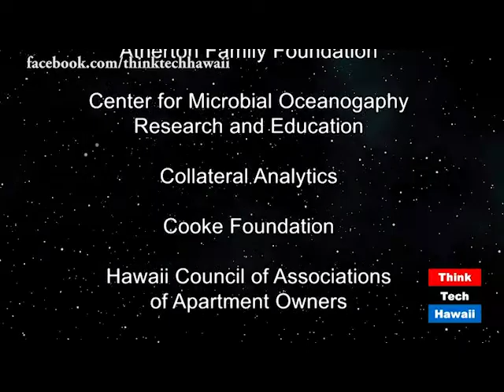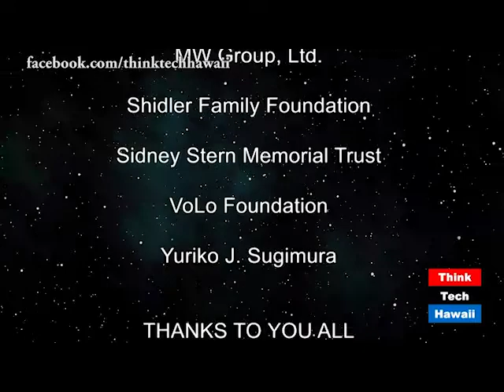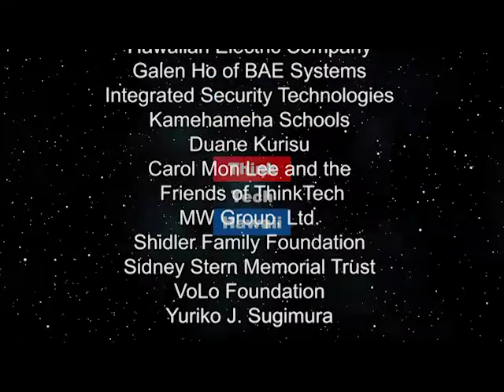Big Awards for Small Business (Think Tech on OC16)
Emmie Anderson and Ana Jimenez McMillan take a look at the 2019 Small Business Awards at the Hawaiian Prince Hotel. Winners were from all over the state and covered a variety of small businesses, from family-owned businesses, to woman-owned businesses and young entrepreneurs.  Think Tech Hawaii was also awarded for the work in Media and Journalism. They also spoke to some of the winners and participants before and after the ceremony.
Episode 409. Original Air Date June 9, 2019.